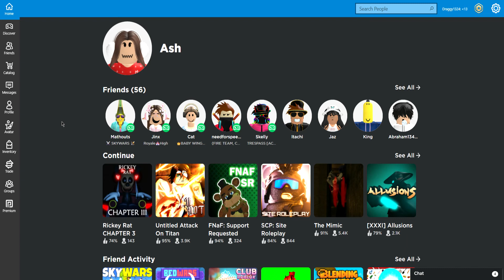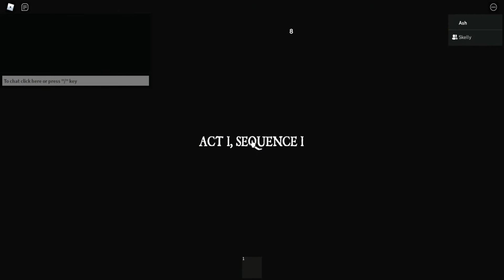Playing TressPass with my Freind Scary